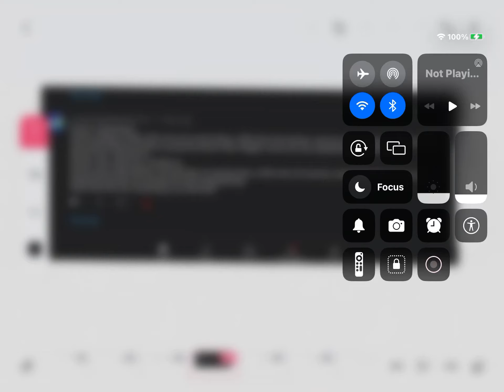Friends wars 9